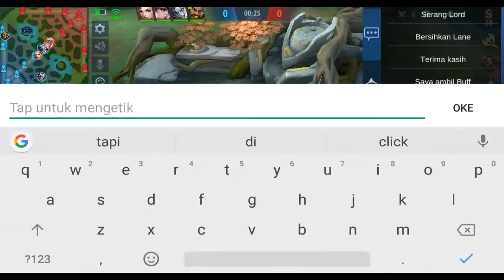Prank Gak Bisa Pake Hayabusa! Mati DiAwal! Team Terlalu Baik, Kok DiPuji - Mobile Legends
Dukung selalu channel ini yaa! supaya saya makin semangat untuk upload video setiap harinya.